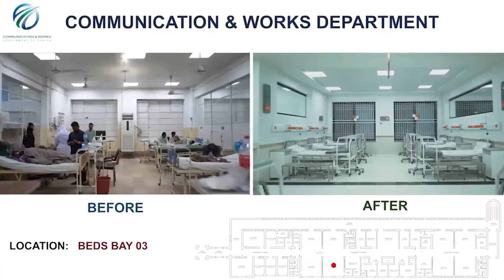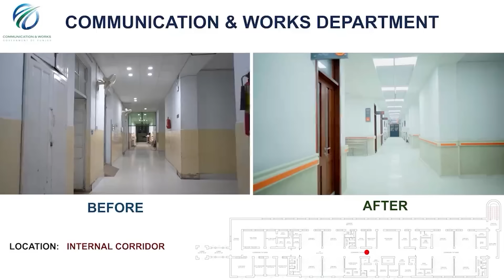Karachi to Peshawar 1657 km Oil Pipeline Project agreement signed | Rich Pakistan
(15.2.24) MoU signed for Machike-Thallian-Tarujabba White Oil Pipeline